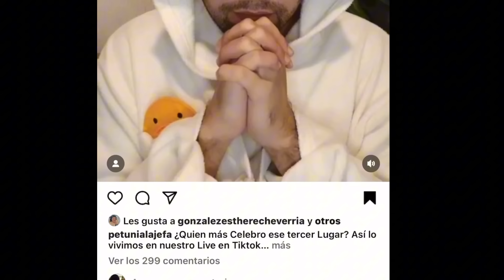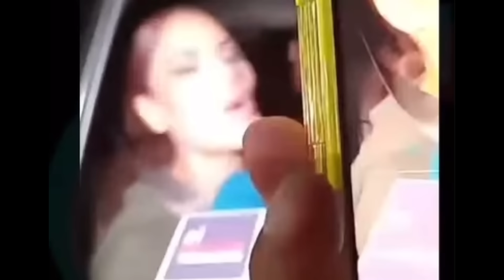Reacciones después de saber quienes ganaron